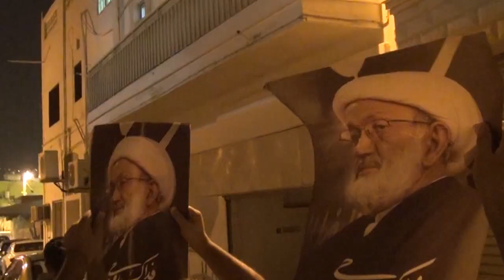تظاهرة في بلدة المصلى تحذر من قمع اعتصام الدراز 2016/7/19 Bahrain